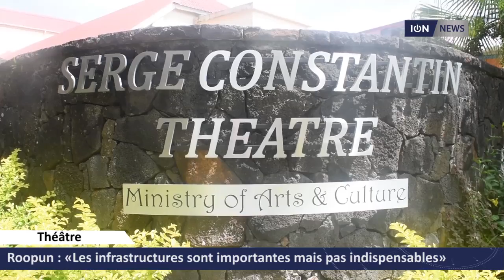[Théâtre ] Roopun: «Les infrastructures sont importantes mais pas indispensables»